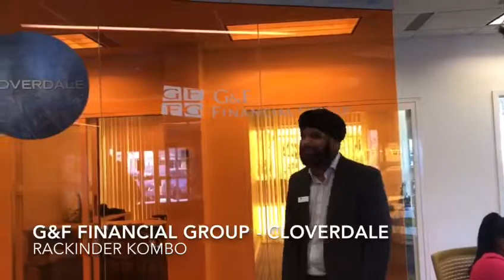G&F Financial Group - Cloverdale